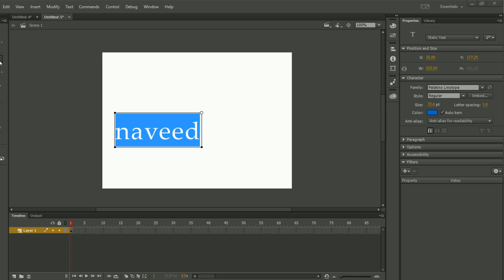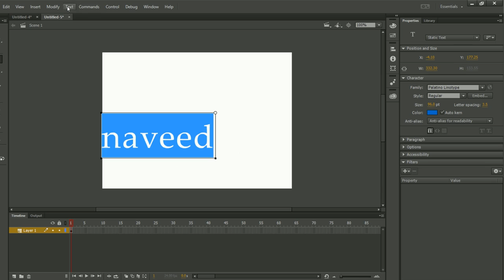Adobe Animate Text Menu - Tutorials With Video Lecture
Learn Adobe Animate / Adobe Flash Menu Like Text  Menu , Text Menu, Text  Menu , Text  Menu , Text Menu , Window Menu Tutorials with Video Lectures In  Animate